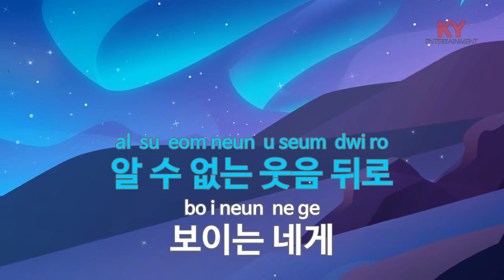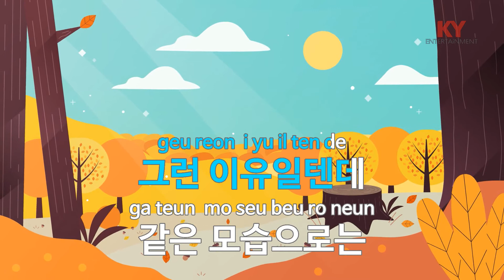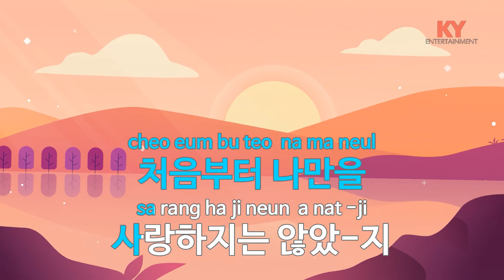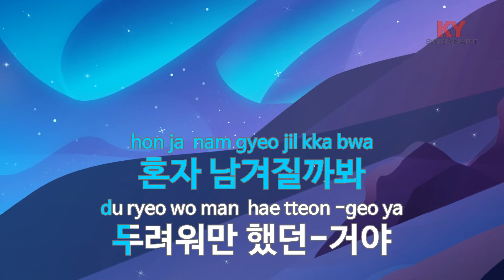[KY ENTERTAINMENT] 내 마음 알겠니 - 강수지 (KY.1333) / KY Karaoke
★ 곡 정보 ★
번호 : 1333
제목 : 내 마음 알겠니
가수 : 강수지
작사 : 강수지
작곡 : 안진우

Copyrightⓒkeumyoung